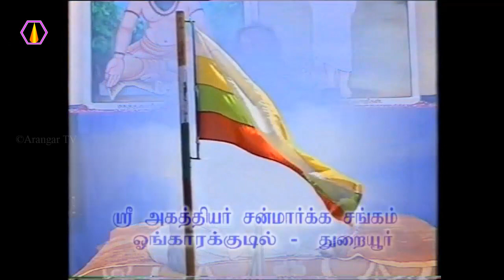நோய் வராமல் இருக்க என்ன வழி?